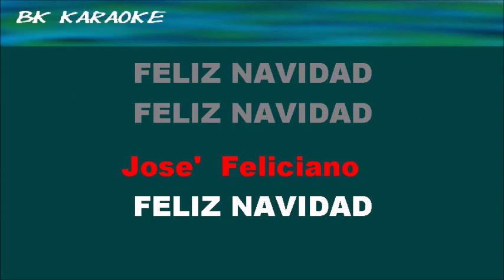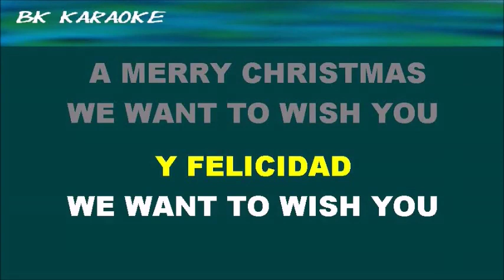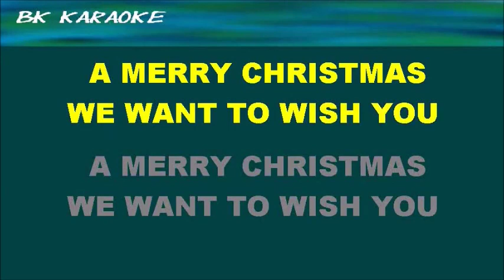FELIZ NAVIDAD Jose' Feliciano Karaoke - 2 Toni Sotto - Strumentale/Testo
CANZONI DI NATALE
Feliz Navidad
Feliz Navidad
Feliz Navidad
Feliz Navidad
Fonte: LyricFind
Compositori: José Feliciano